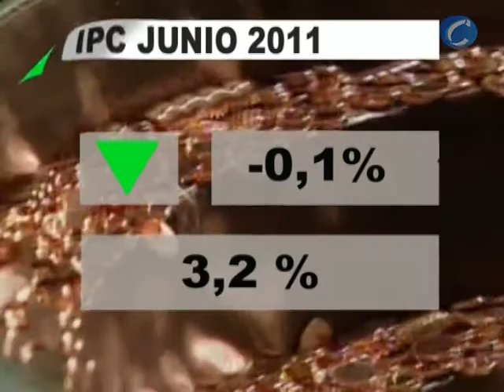Los precios bajaron apenas una décima en junio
Redacción, 13 julio (CERES TELEVISIÓN)

El Índice de Precios de Consumo (IPC) bajaron una décima en junio respecto al mes anterior, en tanto que la inflación interanual se situó en el 3,2%, tres décimas por debajo de la registrada en mayo, según publicó hoy, miércoles, el Instituto Nacional de Estadística (INE).

El dato de inflación coincide con el adelantado por el INE el pasado 30 de junio y supone la segunda bajada consecutiva de este indicador.

Por su parte la inflación subyacente, que no incluye los precios de los productos energéticos ni de los alimentos no elaborados, se situó en junio en el 1,7%, cuatro décimas por debajo de la registrada en mayo. En lo que respecta al Indicador de Precios al Consumo Armonizado (IPCA) situó en junio su tasa anual en el 3%, con lo que disminuye cuatro décimas respecto al mes anterior.

El organismo estadístico achacó la evolución de la inflación interanual a las bebidas alcohólicas y el tabaco, cuya variación interanual disminuyó más de diez puntos y se situó en el 4% por la bajada de los precios del tabaco en contraposición con la subida experimentada hace un año. También influyó el comportamiento de los precios de los alimentos y bebidas no alcohólicas, con una variación del 2,4%, una décima inferior a la del mes pasado debido, principalmente, a la bajada de los precios de las patatas y sus preparados, las frutas frescas y las legumbres y hortalizas frescas, frente a las subidas registradas en junio de 2010.